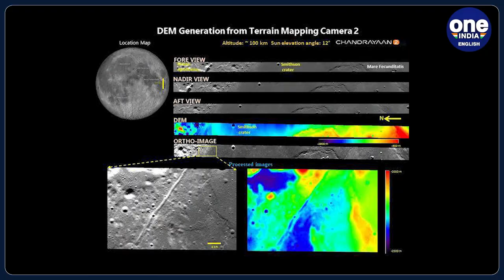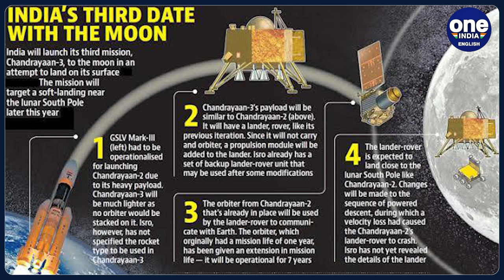Chandrayaan Missions: History and achievements of India's Lunar Missions | Oneindia News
In all the heavenly bodies visible in the night sky, the moon has fascinated us the most throughout human history. Continuing this tradition, countries all across the world have tried and got successful in exploring the moon closely. With the US being the first country to send humans on the beloved moon, space exploration became a race. India, although starting late, did achieve some great feats by reaching the moon. India's lunar missions have been the biggest breakthrough for the country despite the Mars mission and has proven its prowess in space exploration. Additionally, despite reaching late, India became the first country to find water on the moon. In this video, let us explore the history and achievements of India's Lunar mission's aka Chandrayaan missions.